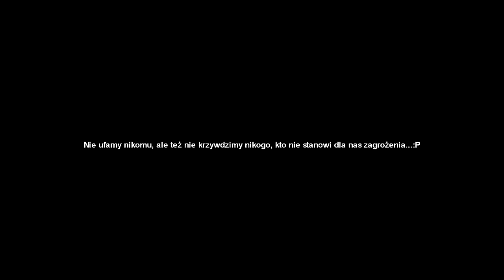DayZ Standalone:) Don't Move...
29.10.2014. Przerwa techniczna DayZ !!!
Serwery stabilne DayZ zostały wyłączone w celu wprowadzenia nowej aktualizacji o numerze 0.50. Z informacji od developerów wynika, że przerwa potrwa przez większość dzisiejszego dnia.